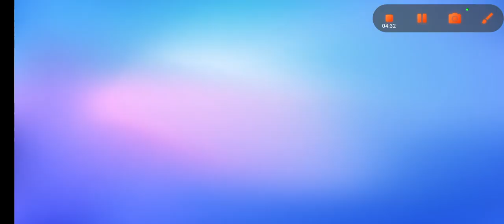trik stumble guys